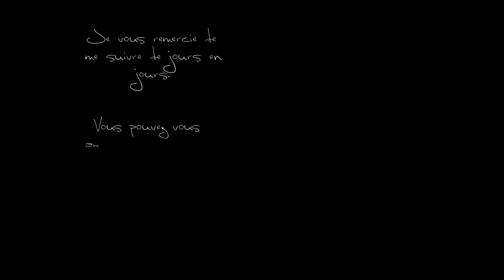Diamond Digger Saga, Level 80